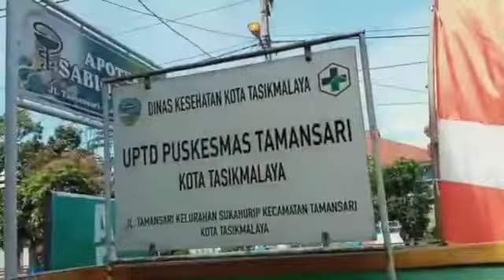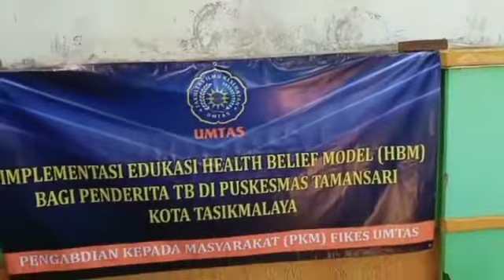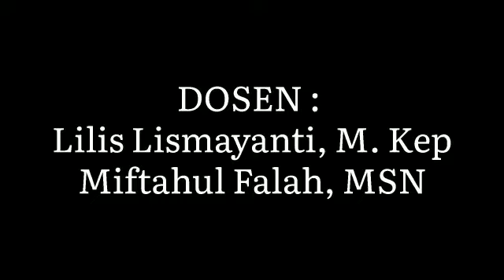PKM IMPLEMENTASI EDUKASI HBM PADA PASIEN TUBERCULOSIS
The Health Belief Model (HBM) is a psychosocial model for behavior change. It is commonly used to describe the relationship between health beliefs and healthy behavior.HBM assumes that an individual's participation in the prevention, early detection and treatment of a particular health problem depends on their perception that they are at risk for this condition even though they do not experience symptoms (perceived vulnerability). They understand that TB is a significant health problem that can lead to serious complications (perceived severity); they believe in the benefits of the suggested countermeasures (perceived benefits) and recognize that the benefits exceed the expected barriers associated with these actions (perceived barriers).